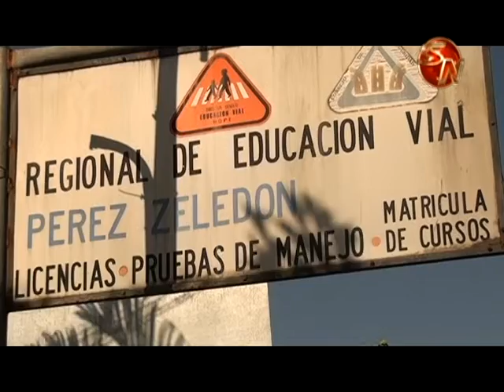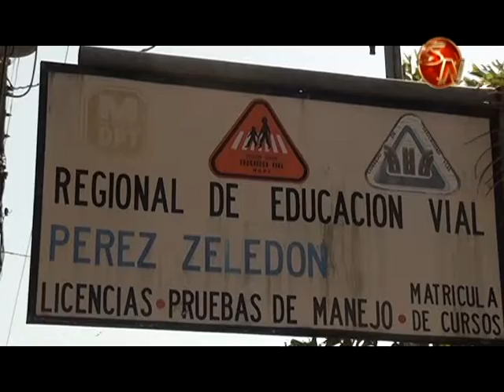El cobro en linea del dictamen médico se pospuso seis meses